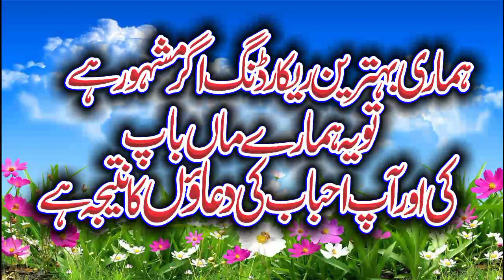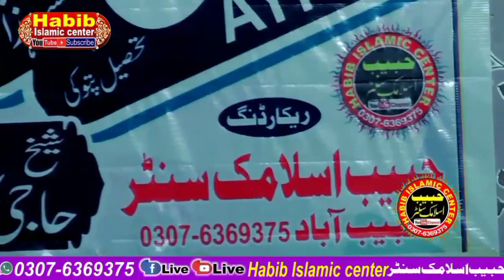Azmat e Quran by Molana Qari Farooq Azam 2022 Habib Islamic center || Zafar Islamic